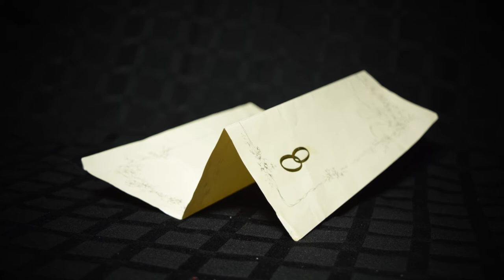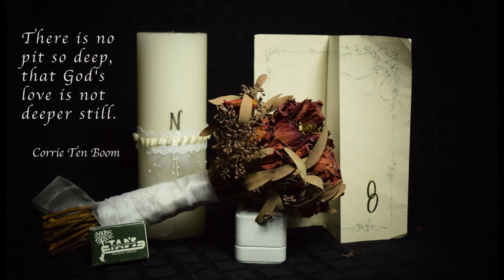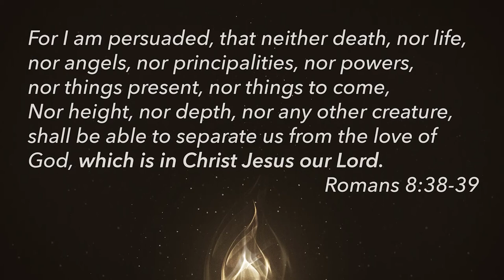Risk Giving Your Life to the Greatest Adventure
Taking the Risk to Point People to Jesus, part 3